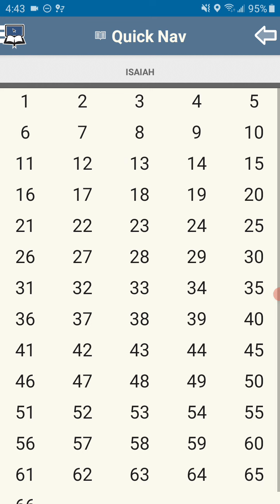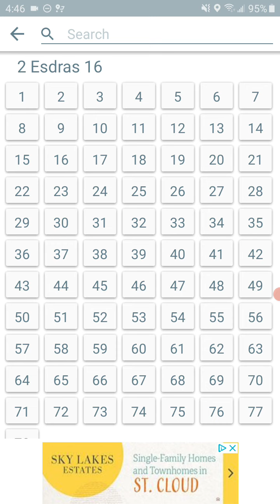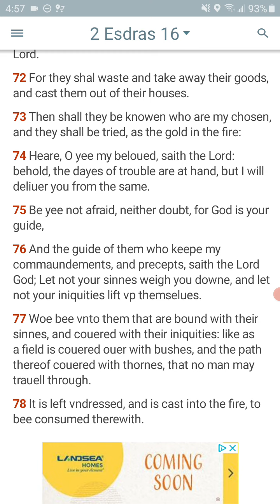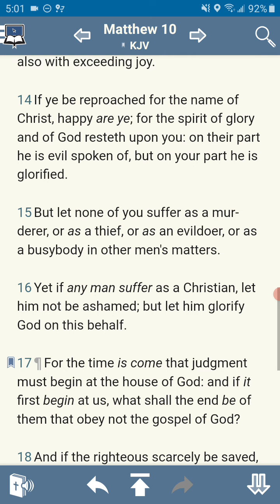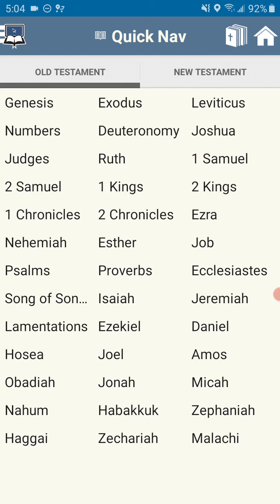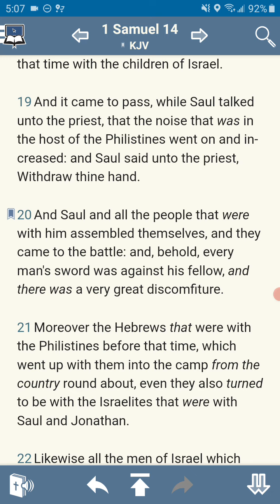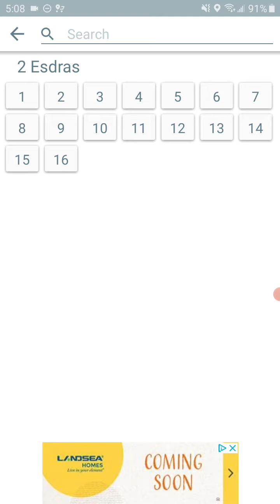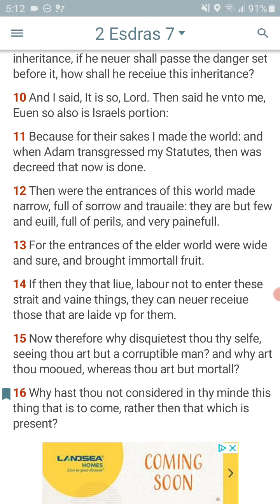It's going to get crazy out here